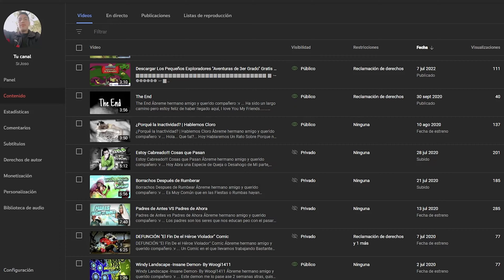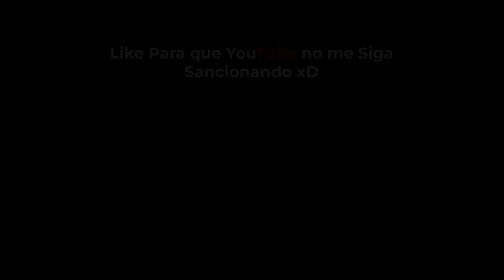YOUTUBE ha Cambiado y me ha Afectado 🥺 | SrJoso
Hola Guapos.
Chicos hoy hablare de un caso que me paso recientemente, soy una de esas personas que conocieron YOUTUBE por el 2014 y por distracion no me he actualizado de las nuevas politicas y normas que hay actualmente en YOUTUBE. Tanto que al tener videos Viejos ocultos que en ese entonces no influian en las normas, pues al ponerlos en publico en la actualidad me terminan sancionando 🥲 y si es que el YOUTUBE de 2023 es diferente al del 2014.

                                       ⇢ 😬 Cositas Extras 😬 ⇠

Cambios AFECTARÁN a MILES de CANALES de YOUTUBE
STRIKES (Infracciones u Advertencias) en Mi Canal de Youtube
NUEVAS REGLAS DE YOUTUBE que debemos saber
YOUTUBE ESTA ELIMINANDO VIDEOS